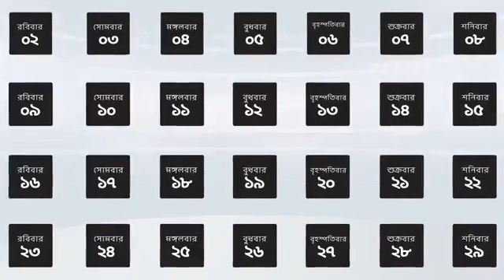10 Minute School ।।Admission।।